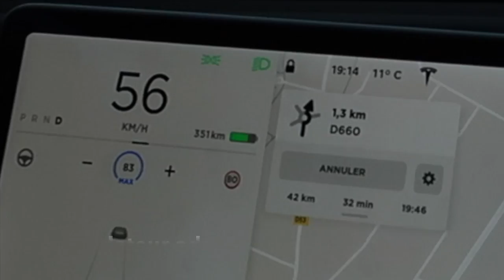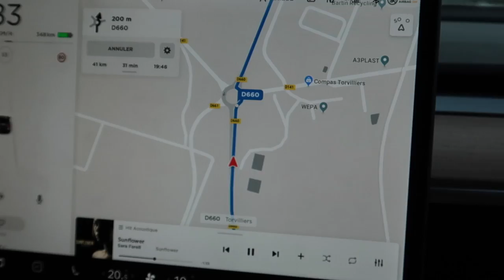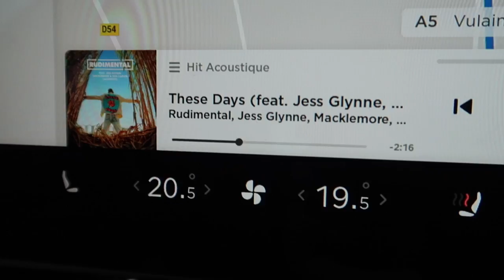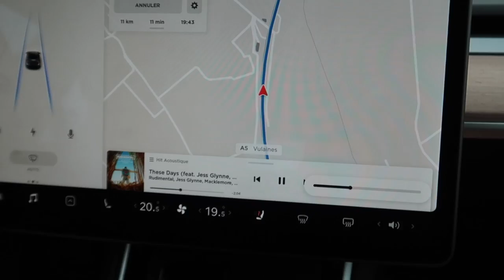Viens avec moi dans ma Tesla Model3!!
Bonjour,
Qui veut faire un tour en Model 3?
A bientôt.
Nicolas